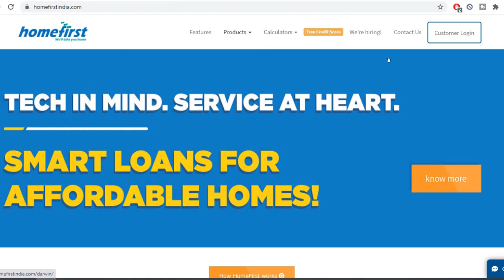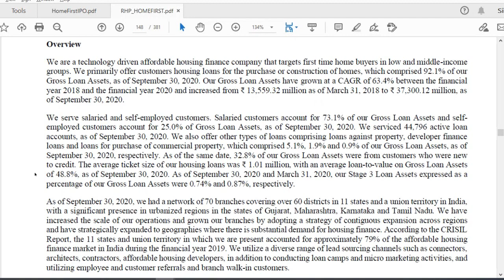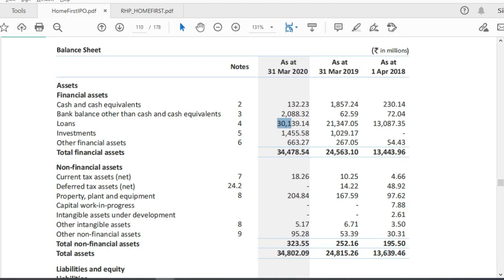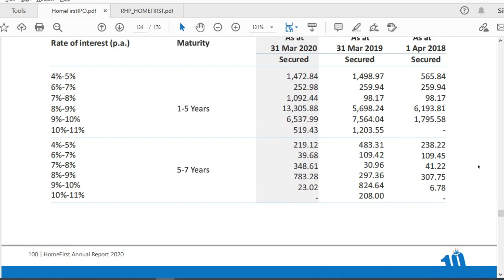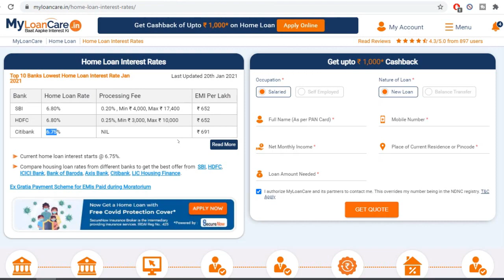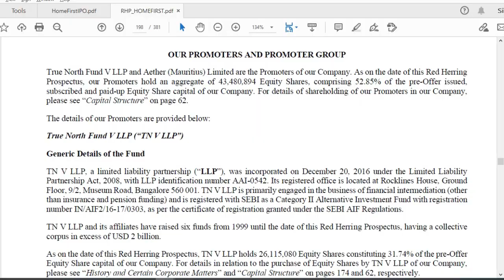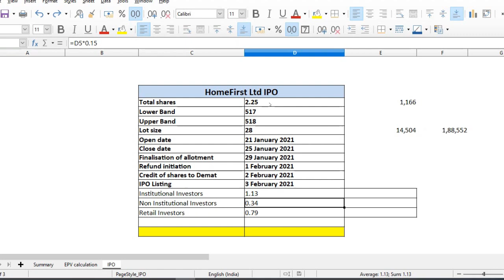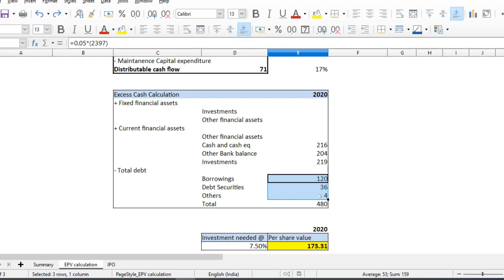Home First Ltd IPO | Should you apply? | Explained in Tamil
This video analyses Home first IPO. The fundamentals of the company are explained in detail and intrinsic value was assessed using three different methods.